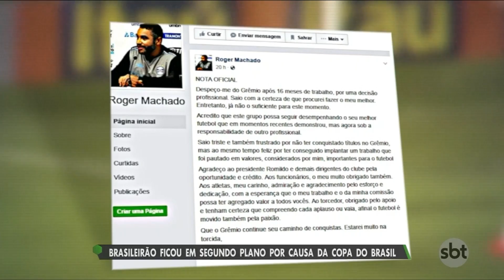SBT Esporte 11 de Maio 2017 Programa na Íntegra